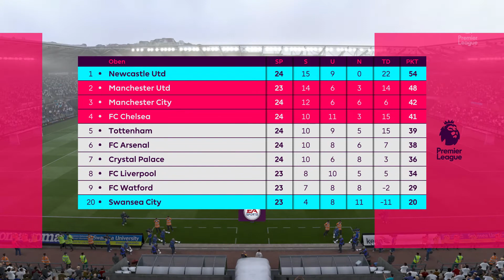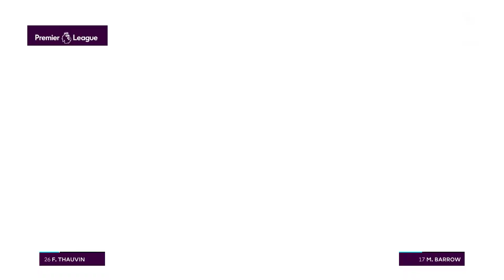FIFA 17 - Newcastle United Trainerkarriere - # 124 - 25. Spieltag | Swansea - FIFA 17 Let's Play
Folge 124 meines FIFA 17 Let's Plays, in der ich eine Trainerkarriere (Karrieremodus) beim englischen Fußballverein Newcastle United spiele und manage! Das ganze auf höchstem Schwierigkeitsgrad namens "Legende".

GAME

Titel: FIFA 17
Plattform: PC
USK: ab 0 freigegeben
Publisher: EA Sports

LINKS